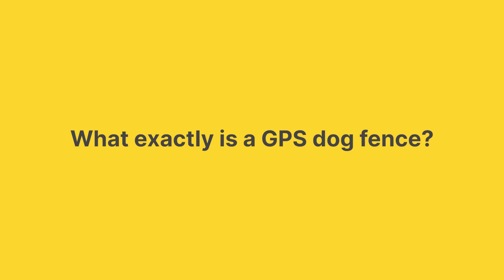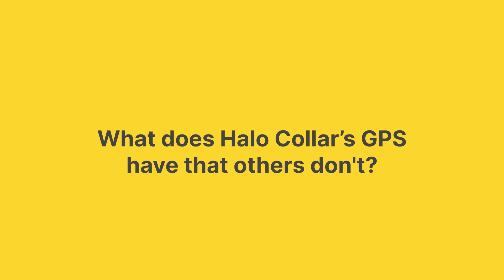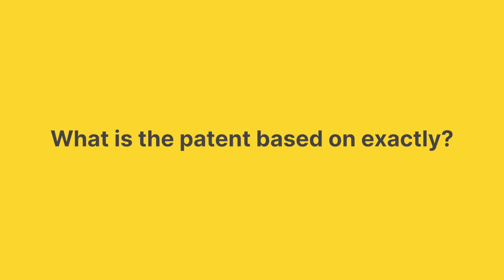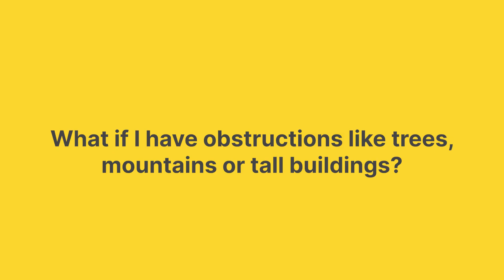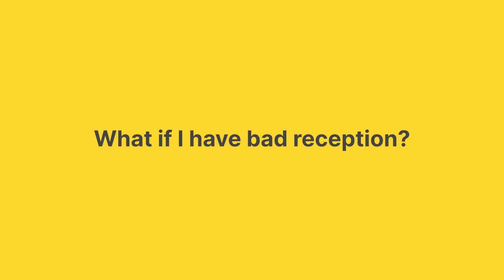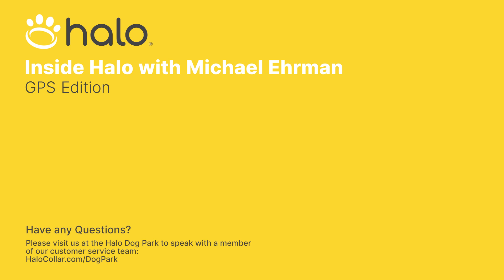GPS PET SAFETY UNLEASHED 🐾 | DISCOVER HALO COLLAR'S AI PRECISION AND POSITIVE REINFORCEMENT 🌐🚀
In this video, we'll delve deeper into the advanced GPS capabilities of the Halo Collar 3 Dog Virtual Fence, focusing on the technical intricacies of this innovative technology. The Halo Collar 3 combines GPS technology seamlessly into a collar, enabling users to establish virtual boundaries for their dogs via a user-friendly smartphone app.

This collar is equipped with cutting-edge AI-driven PrecisionGPS(™) technology, which goes beyond conventional GPS tracking by distinguishing between direct satellite signals and signals that may bounce off obstacles, ensuring remarkably precise location tracking. What sets this system apart is its emphasis on positive reinforcement in dog training, guiding pets to safe areas without resorting to fear or pain.

The unique features of the Halo Collar, such as its ability to address GPS drift and its alignment with dogs' understanding of commands, make it stand out from traditional fencing methods. The GPS signal level indicator is also adaptive, responding to the environment and affecting tracking and feedback accordingly.

In summary, the Halo Collar offers a comprehensive and technologically advanced solution for pet containment, with a strong focus on safety and positive reinforcement.

Key Points:
1. GPS Dog Fence Overview:
✅  Definition: A GPS dog fence integrates GPS technology into a collar and is controlled through a smartphone app.
✅  Functionality: It allows users to create virtual boundaries using GPS, ensuring their dog stays within a designated area.

2. GPS Technology:
✅  Explanation of the Global Positioning System (GPS) and its role in determining a device's location on Earth.
✅  The Halo collar can receive signals from multiple global satellite networks, including United States GPS, Russian Glonass, European Galileo, and Chinese BeiDou.
The collar determines location accuracy through satellite data analysis and internal motion sensors.

3. AI-Driven Precision GPS Technology:
✅  Description of how Halo utilizes artificial intelligence (AI) to enhance location accuracy by distinguishing between signals reflecting off obstacles and direct satellite signals.

4. Halo Collar Features:
✅  Highlighting unique functionalities, including AI-driven Precision GPS technology and its alignment with dogs' understanding of commands.

5. Training Approach:
✅  Halo's positive reinforcement-based training method guides dogs back to safety without causing fear or pain.
✅  Emphasizing the patented concept of preventing dogs from leaving and directing them to safe locations.

6. GPS Signal Levels:
✅  Describing how Halo's GPS signal level indicator adapts to the environment, with variations in signal strength outdoors and indoors, affecting tracking and feedback.

7. GPS Drift Mitigation:
✅  Addressing the issue of GPS drift and how Halo employs motion sensors to distinguish between stationary dogs and apparent shifts in position.

✅  Noting that Halo continuously refines its algorithms to tackle GPS drift effectively.

8. Factors Affecting GPS Accuracy:
✅  Explaining that transitioning between areas with varying GPS signal strength may lead to brief inaccuracies before stabilization.

9. Training Approach vs. Traditional Fences:
✅  Highlighting the differences between Halo's design and traditional fences, emphasizing that Halo does not rely on physical memorization or painful experiences.

✅  Describing how the system operates as a protective force field, prompting dogs to turn around when signaled, ensuring safety without imposing strict physical boundaries.

10. Conceptualizing Safe Areas: - Defining safe areas as regions rather than rigid boundaries, with the system acting as a protective barrier. - Emphasizing the system's role in preventing access to hazardous locations maintaining a dog's safety and freedom through timely signals.

*CHAPTERS:*
00:00: Introduction to GPS Dog Fence
00:48: Overview of the Global Positioning System
04:17: AI-Driven Precision GPS Technology
05:51: Halo's Purpose and Patented Concept
06:46: Impact of Obstacles on GPS Signals
11:32: GPS Signal Levels and Feedback
12:24: Improvements on GPS Drift
14:21: Reasons for Incorrect GPS Location
15:01: Training Approach vs. Traditional Fences